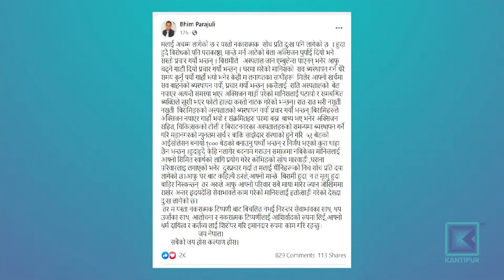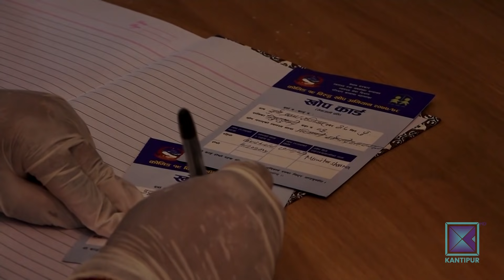खोप लगाउन पहुँचको दुरुपयोग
कोभिडविरुद्धको खोप प्रयोगमा पनि पहुँचको प्रयोग भएको पाइएको छ । नेता र सरकारी कर्मचारीले पहुँच प्रयोग गरी खोप आफूले मात्र होइन, आफ्ना नातागोतालाई पनि लगाएका छन् । जबकि पहिलो डोज कोभिसिल्ड लगाएका ज्येष्ठ नागरिकले भने दोस्रो डोज कहिले पाउँछन् टुंगो छैन ।
यो दृश्य नयाँ बानेश्वरस्थित संसद भवन बाहिरको हो । संसद सचिवालयले कोभिडसिल्डको पहिलो डोज लगाएका सांसद, कर्मचारी, मर्यादापालक, संसदको
समाचार संकलन गर्ने सञ्चारकर्मी लगायत १४ सय ६५ जनालाई दोश्रो डोज शुक्रबारदेखि तीन दिनसम्म लगाउने तालिका बनाएको थियो । त्यस अनुसार शुक्रबार संसद भवनमा सूचिमा रहेकाहरु मात्र गएनन्, सांसद, पूर्व सांसद र कर्मचारीले आफन्त पनि लिएर गए । पूर्वसांसदहरु पनि पुगे । खोप लगाउने तालिका थाहा पाएपछि सिंहदरबारबाट विभिन्न मन्त्रालयका कर्मचारी आफन्तसहित लाइन लागे । दुई दिनमा सूचिमा रहेकाबाहक तीन सयभन्दा बढीले खोप लगाए । खोप सकिएपछि सचिवालयले तेस्रो दिनको कार्यक्रम नै स्थगित गर्यो । जबकि सूचिमा रहेका कतिपय मर्यादापालक, सुरक्षाकर्मी लगायतले लगाउनै बाँकी छ ।
पहुँचका आधारमा र पदको दुरुपयोग गरी खोप लगाएको यो घटना हाम्रो शासन प्रणाली जनताप्रति उत्तरदायी नभएको उदाहरण पनि हो । पहुँचका भरमा खोप लगाएको भन्दै विराटनगरमा पनि विवाद भएको छ ।   विराटनगर महानगरका प्रमुख भीम पराजुलीमाथि आफू निकटलाई घरैमा बोलाएर खोप लगाएको आरोप लागेको छ । तर उनले भने आफूमाथि निराधार आरोप लगाइएको भन्दै खण्डन गरेका छन् । पहुँचका आधारमा खोप लगाएका प्रस‌ंऊ सार्वजनिक भइरहँदा  फागुन अन्तिममा पहिलो डोज लगाएका ज्येष्ठ नागरिकले दोस्रो डोज कहिले पाउँछन् भन्ने यकिन छैन । पहँचका आधारमा खोप लगाएका घटनाहरुबारे छानबिन हुनुपर्ने नागरिक समाजको माग छ ।
कोभिडबाट जोगिनका लागि खोप सबैले पाउनुपर्नेमा दुईमत छैन । तर आवश्यकताको तुलनामा निकै कम उपलब्ध रहेकाले सरकारले खोप लगाउन प्राथमिकता निर्धारण गरेको छ । आफैंले तय गरेको प्राथमिकताविपरीत पहुँचका आधारमा जथाभावी खोप लगाउने काम भइरहेकाले सरकारले छानबिन गरी दोषीलाई कारवाहीको दायरामा नल्याए यो विकृति अझै मौलाउनेछ ।